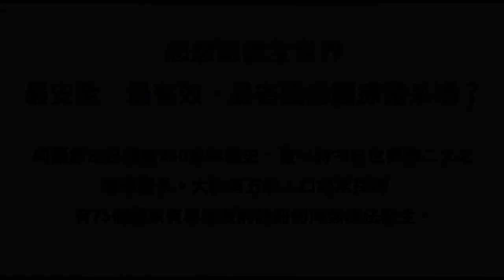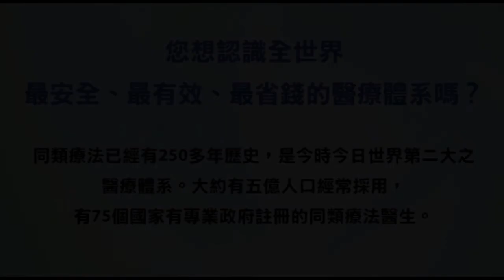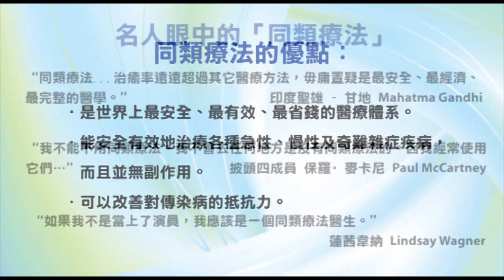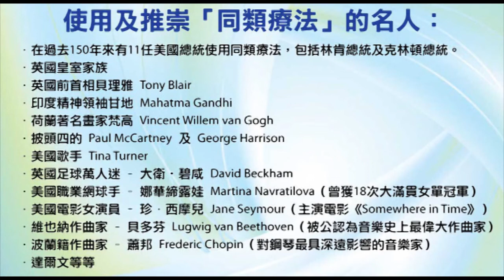香港出路〈經濟篇〉- 最低工資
播出日期：2007年3月30日
主持：袁大明 自然療法醫生、甘永賢、何佐治醫生
嘉賓：孫柏文、黎太